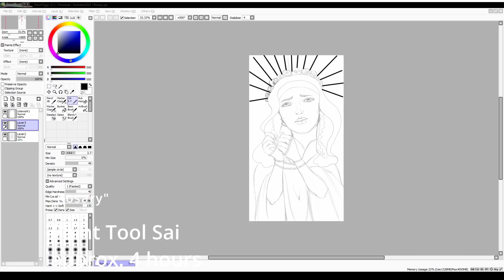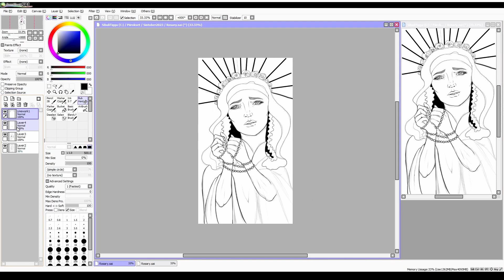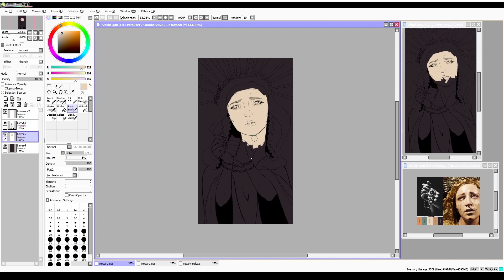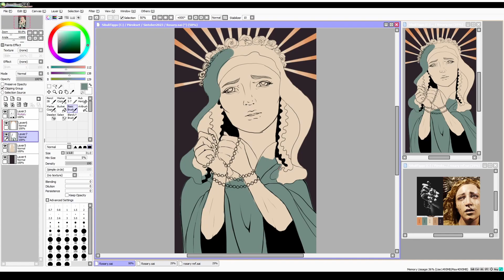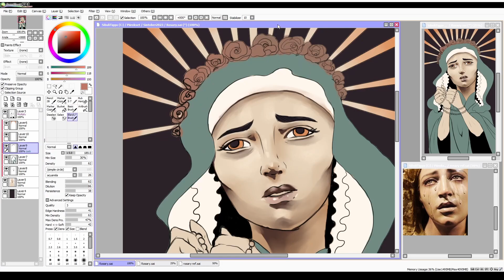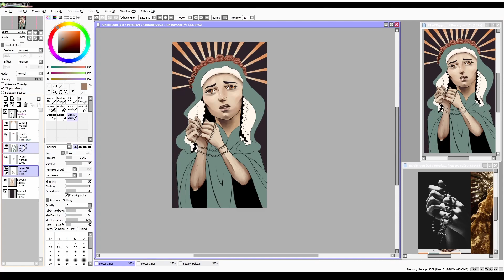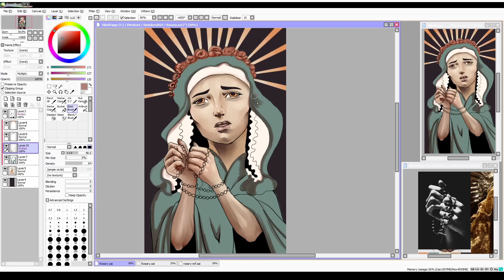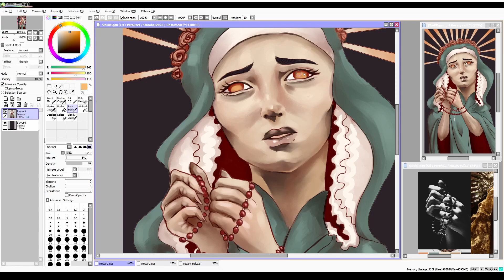Sintober Day 2: Rosary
Hello, everyone!

The spooky season is upon us, and with that comes a torrent of art prompts to fill your lives. I decided to join the sintober challenge by lovely lanajay_art on Instagram I love everything sinful, so this list was like made for me ♥

This is the second prompt. You can see the first one in my IG, which is linked down below.

HAPPY HALLOWEEN SEASON EVERYBODY.

Tools used: Paint Tool SAI, Wacom Intuos Pro. Graphic design is my passion thumbnail made in Canva.